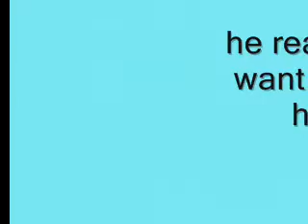Jorge's Day In The Park